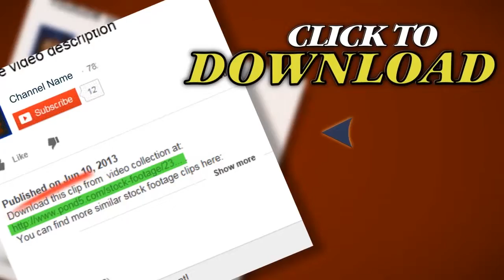Honeycombs 3. Stock Footage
Thank you for visiting our page Honeycombs 3. Stock Footage